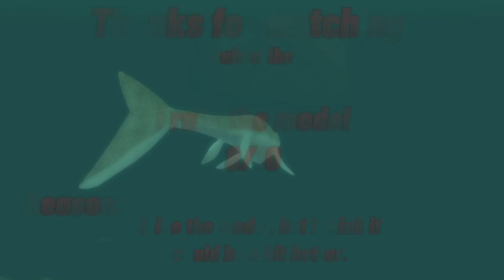Platecarpus Remodel Showcase + Review | Dinosaur World Mobile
Finally, an Aquatic creature has gotten a Remodel, Platecarpus got a remodel and this video yes.

Chapters:
0:00 Platecarpus Remodel
0:12 Attack Animation
0:23 Sounds
0:50 Animations
1:28 Review